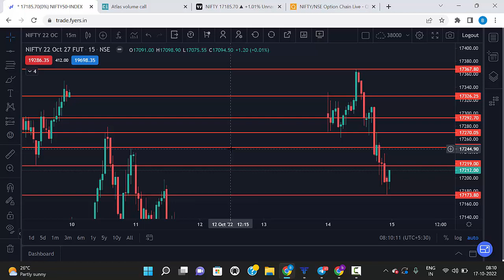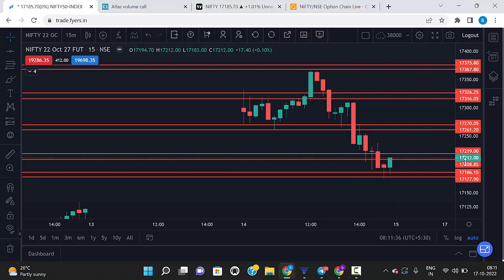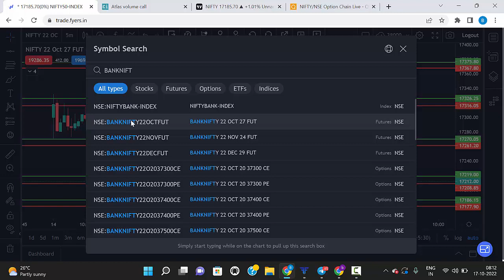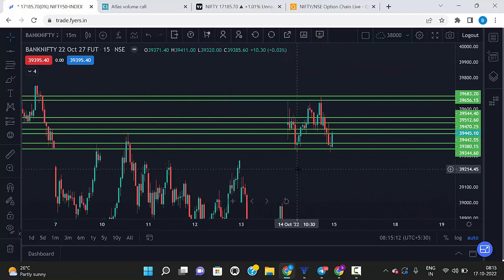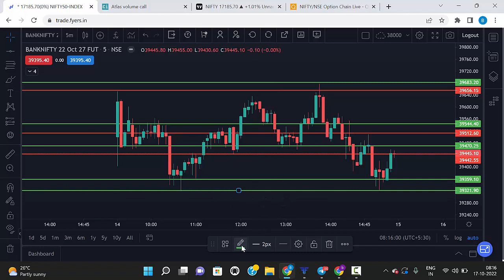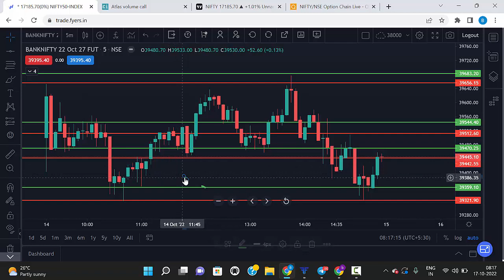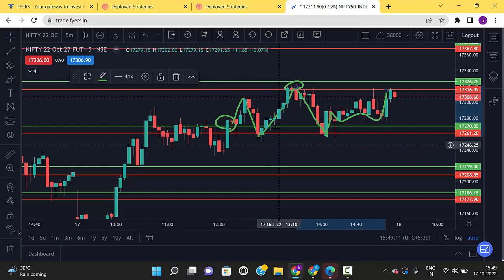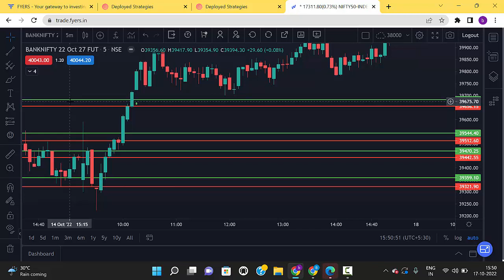Intraday Support and Resistance Levels വരയ്ക്കാൻ പഠിക്കാം | Green and Red Line | Fibonacci Level